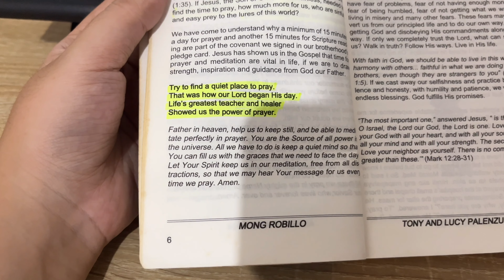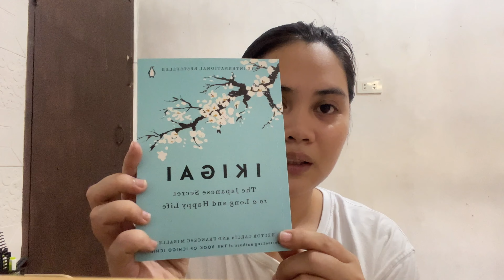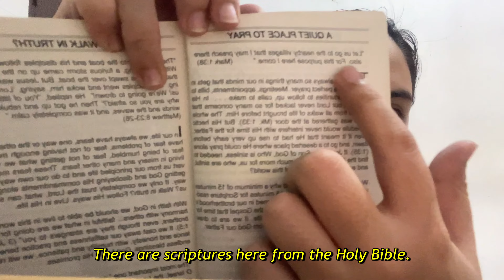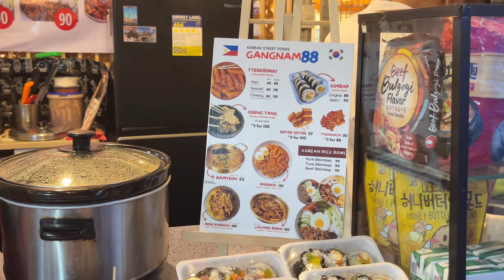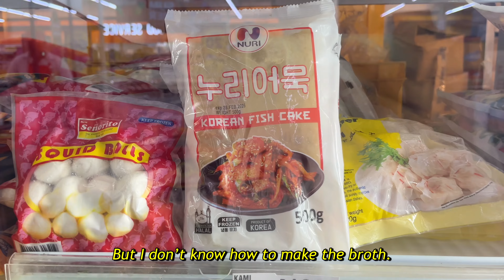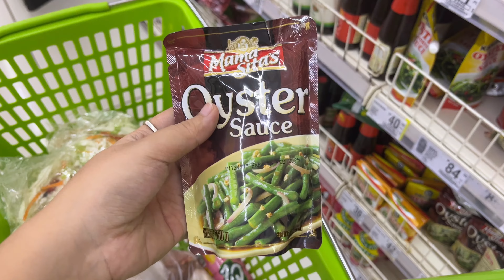LIFE IN THE PH 🇵🇭 : HOW I STAY HAPPY ALONE, MANGO PICKING, GROCERY RUN!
❤  Sam